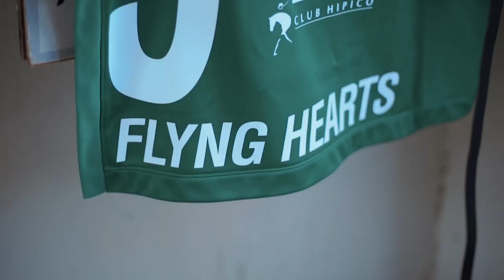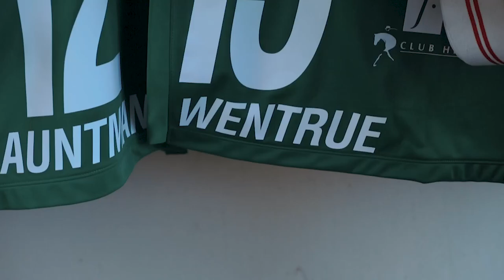Frateli La Vita - Club Hipico de Santiago Falabella G1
Frateli La Vita (Seeking the dia) conquisto tu anhelado G1 en su campaña conducido por Luis "Magico" Torres para la Alegria de los colores del Stud Rey Santino Diez, Criado en el Haras Don Alberto el Colorado esta dentro de la serie de la Breeders Cup a disputarse en California Del Mar!